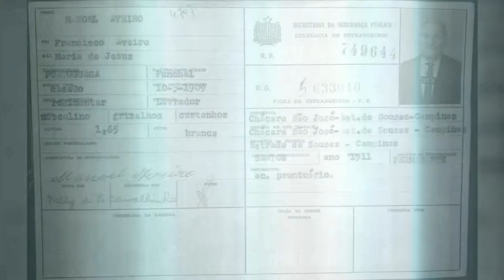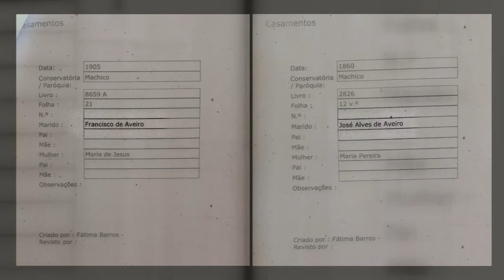Cristiano Ronaldo tem família em Campinas